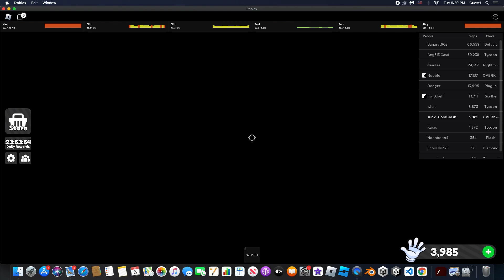Im back.....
im back. ON ROBLOX